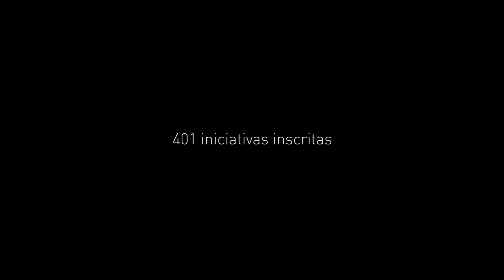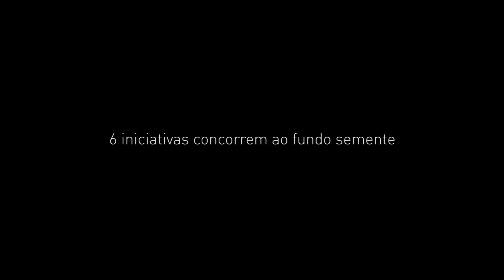Vídeo memória Social Good Brasil Lab 2015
Confira um pouco do que aconteceu durante os quatro meses do laboratório de inovação social do Social Good Brasil.

Foram selecionadas 50 iniciativas grupos com de todo Brasil de empreendedores sociais que querem usar as tecnologias, novas mídias e o comportamento inovador para contribuir com a solução de problemas da sociedade. E em 2016 tem mais.